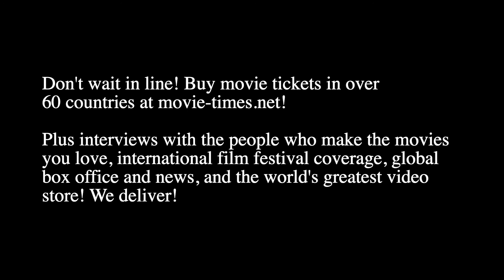Lance Hool: 2 HEARTS